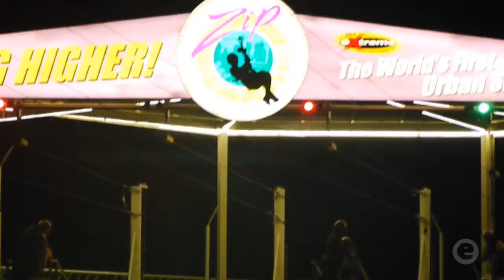Destination: Cebu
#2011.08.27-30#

Booked our free round trip Cebu Pacific flights to spend the August long weekend in Cebu. Island hopping, food trip, hot springs, jumping off rocks, sky adventure, city tour, go karting and Uno Stacko!

If you encounter problems with the audio, this video is also available